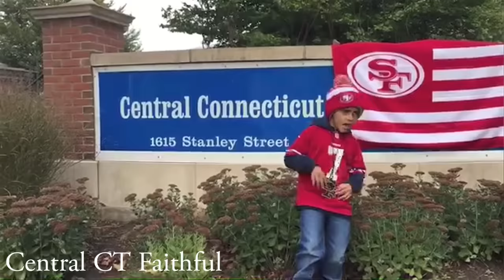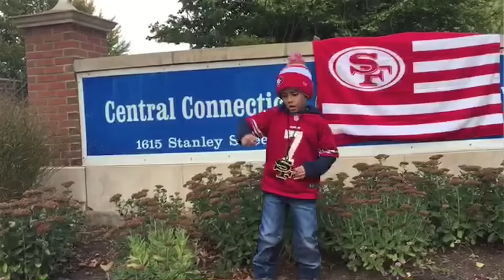Empire - Heat ft. Peter Feliciano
Written by: D. Canales
Performed by: D. Canales & P. Feliciano
Produced by: Swampkat

Facebook: Dave Canal, Peter Feliciano

Huge Shout out to the entire Niner Empire for all the video contributions!